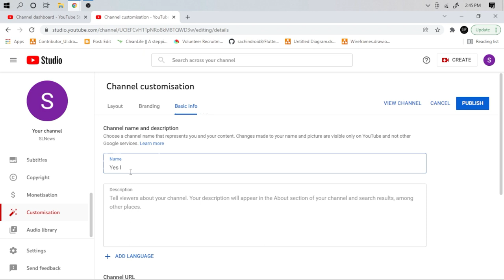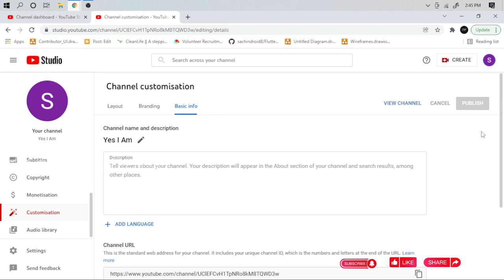How to rename your YouTube channel | 2SourceFort